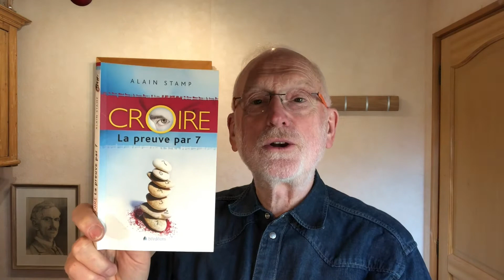Croire la preuve par 7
Découvrez l'interview d'Alain Stamp, auteur du livre: Croire la preuve par 7